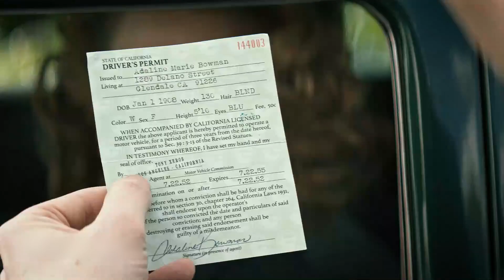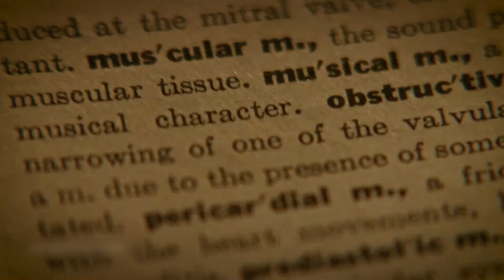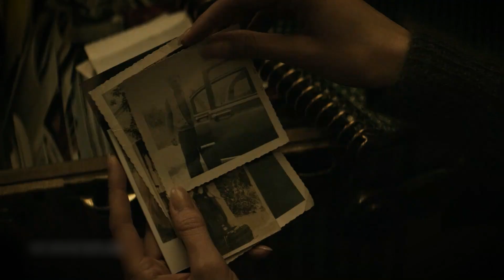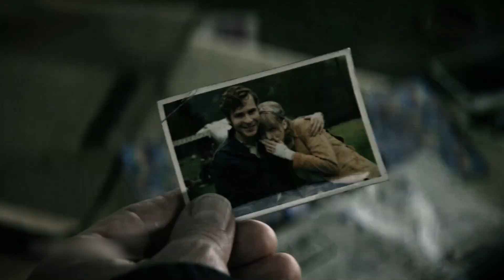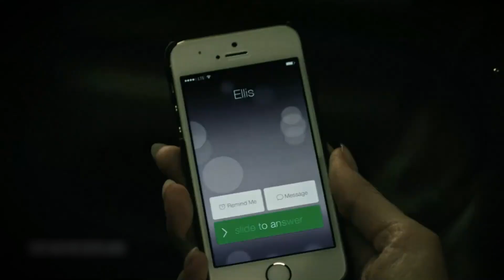10 Life in One Girl, Adaline Movie Explain In Hindi and Urdu